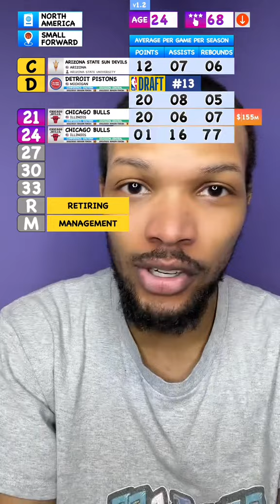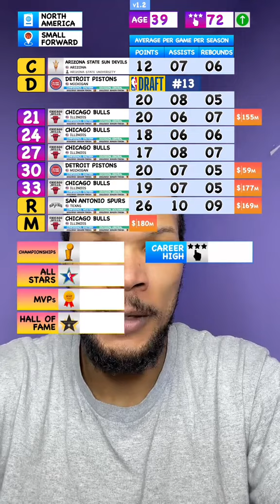Building A NBA Career 🏀